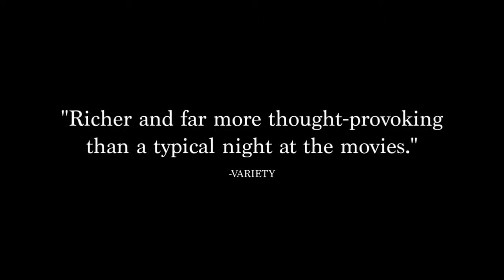2 GUYS 1 TRAILER 'MATCH'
This video is about Two Guys & One Trailer. This Week we will be watching the 'MATCH' trailer.